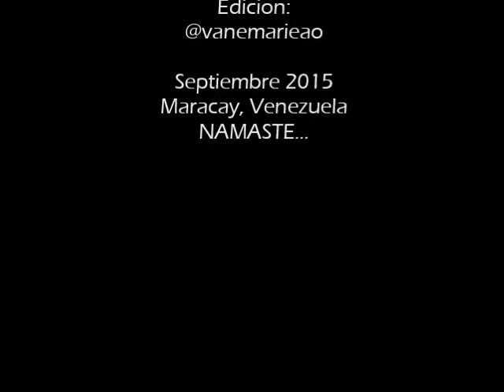the final of AcroAdction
Durante las clases de acroyoga se realiza un calentamiento,estiramiento y luego comienza la diversion el juego y las voladeras...
Acroyoga IS THE NEW BLACK! I don’t own the music rights